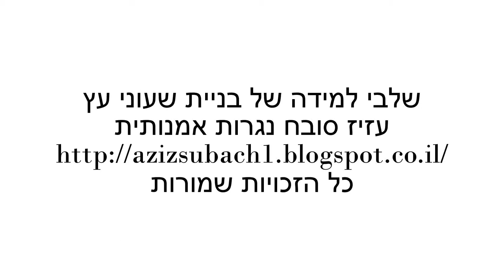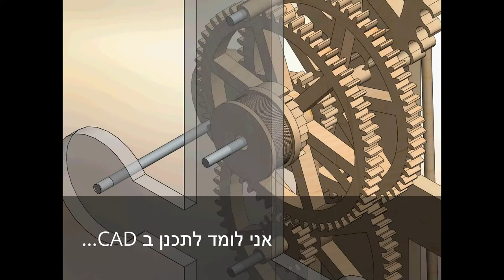שלבי למידה של בניית שעוני עץ